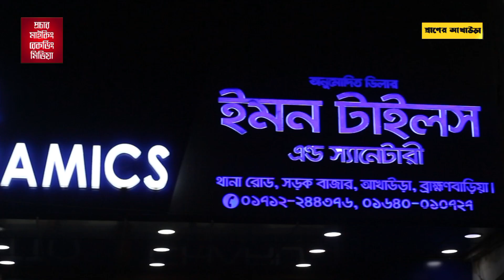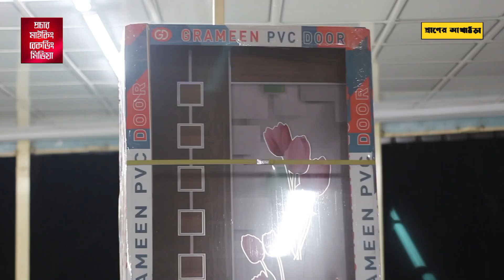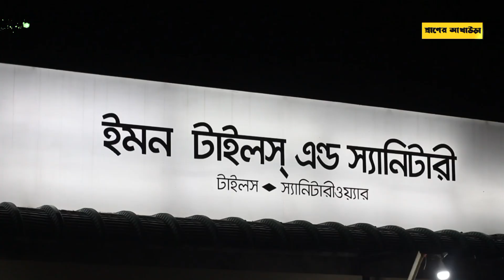আখাউড়ায় ডিবিএল সিরামিকের সৌজন্যে ইমন টাইলস এন্ড সেনেটারীর 'টাইলস শিল্পী মিলনমেলা' অনুষ্ঠিত